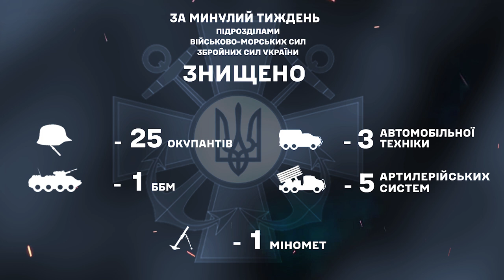Тижневе зведення Військово-Морських Сил Збройних Сил України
Підрозділи ВМС у складі створених угруповань продовжують виконувати завдання щодо відсічі повномасштабної збройної агресії російської федерації.
Так, за минулий тиждень нашим військовим вдалось знищити: 25 окупантів, 1 одиницю бойових броньованих машин, 3 одиниці автомобільної техніки, 5 артилерійських систем і мінометний розрахунок.
Також Військово-Морські Сили Збройних Сил України разом з побратимами у складі угруповань докладають усіх зусиль із забезпечення безпеки судноплавства для подолання продовольчої кризи.
Так, за минулий тиждень в рамках Чорноморської зернової ініціативи 18 суден покинули українські порти на борту яких було понад півмільйона тон зерна та інших продуктів харчування.
За тиждень, в інтересах рф прохід Керч-Єнікальською протокою здійснили:
до Чорного моря – 158 суден, з них 43 продовжило рух у напрямку протоки Босфор;
до Азовського моря – 171 судно, з них 40 рухались з протоки Босфор;
Зазначені судна здійснювали рух із порушенням Міжнародної конвенції з охорони людського життя на морі (SOLAS), вимикаючи системи автоматичної ідентифікації (AIS).
Станом  на сьогодні на 10-ту ранку ситуація така:
в Чорному морі на бойовому чергуванні знаходяться 8 ворожих кораблів;
в Азовському морі знаходиться 1 ворожий корабель;
в Середземному морі – 5 ворожих кораблі, з них 1 носій крилатих ракет "калібр" загальний залп яких становить – 4 ракети;
Довіряйте офіційним джерелам і пам’ятайте - ми даємо гідну відсіч агресору і знищуємо  його в морі, на землі та у повітрі!
Вірте у Збройні Сили України!
Слава Україні!